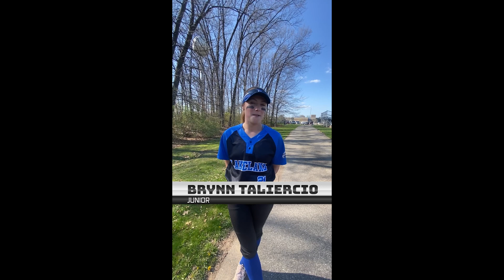Good Morning Lakeland 6/4/2024 Episode #47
Hello! Today we have Lincoln and Jack from Basic Video on the anchor desk talking about baseball and softball and end of year items!

Also check out the boys volleyball and girls softball videos today!